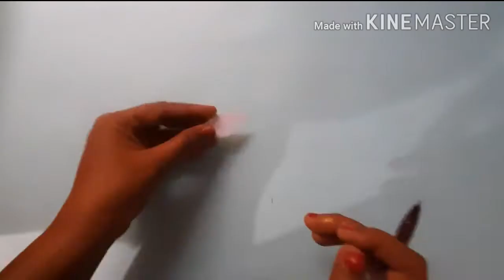Newspaper wall hanging craft # Golden Tree # Easy & beautiful wall hanging craft # Home decor craft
Hello friends,

In this video I show you how to make a beautiful golden leaf Tree with Newspapers

Material Used:

Newspaper Pipe
Acrylic color  Gold
Binding wire
white paper
Paper Tape

Home decorations idea
Decoration idea
easy home decor idea
Beautiful home decor craft
How to make Home decor craft
How to use newspaper for make Home decor craft
Golden Tree Craft
Gold Leaf
Easy home decor craft idea